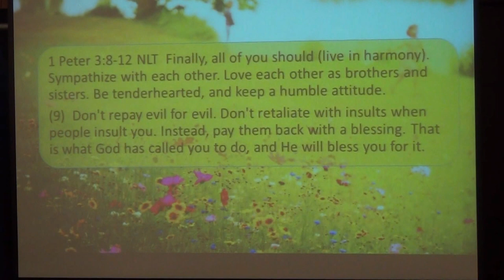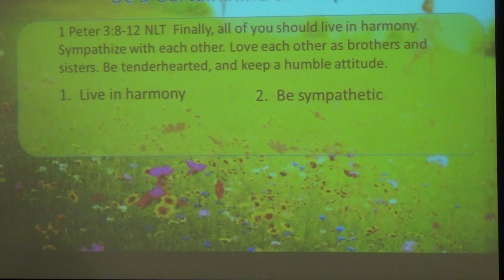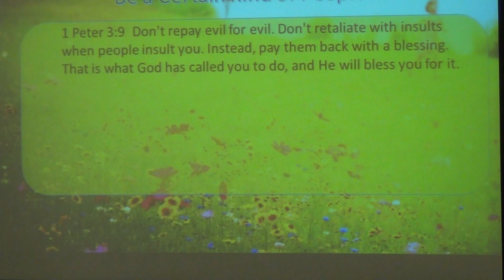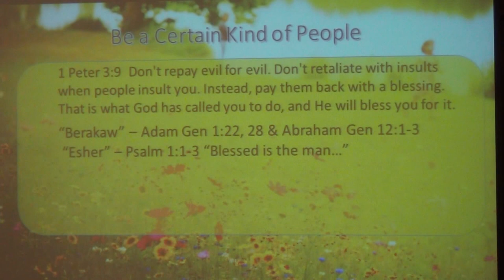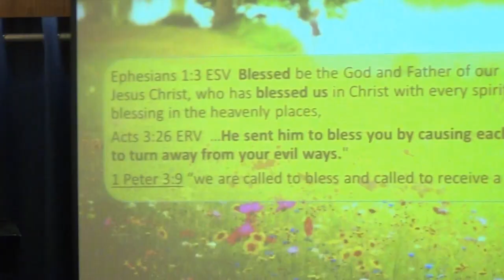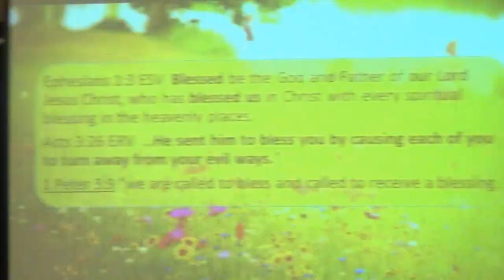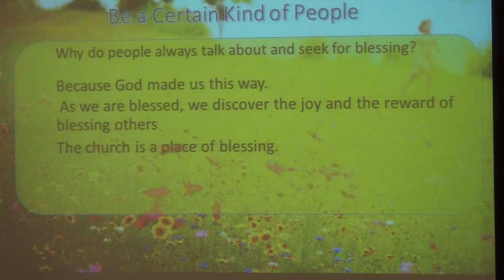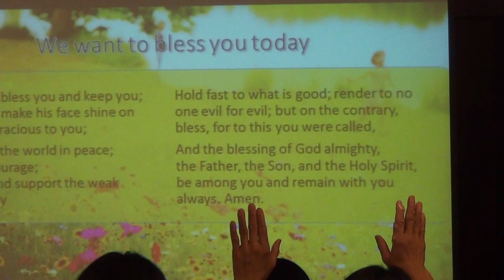Called to Bless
Everyone wants to be blessed, but many don't know that God calls us to bless others. We need to understand the biblical meaning of blessing. 1 Peter 3:8,9